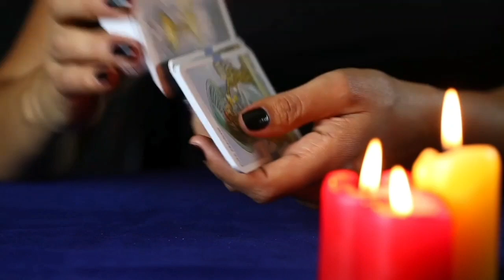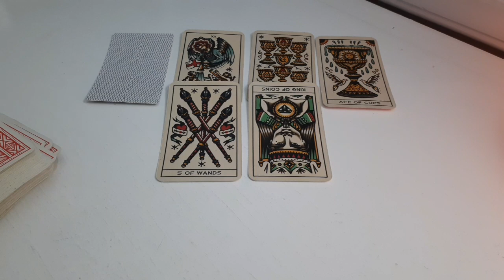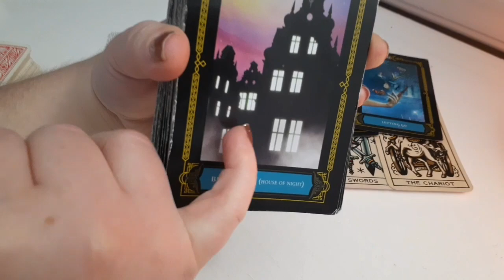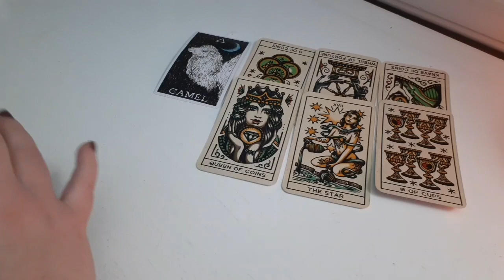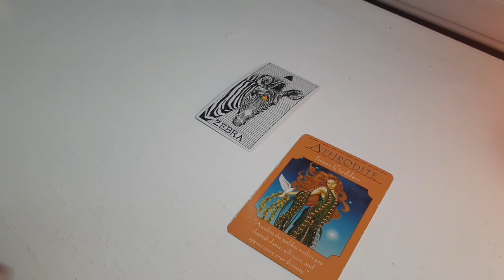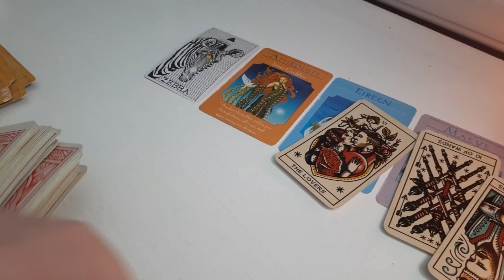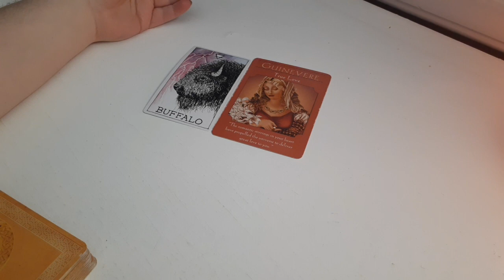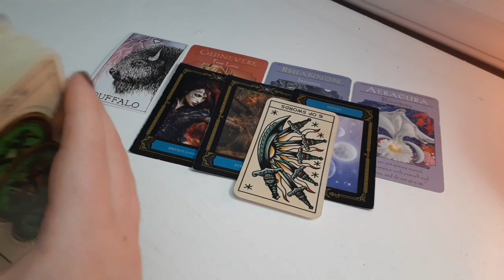🔮 What are you Overcoming?🔮 PICK A CARD TAROT READING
👸My Great Awakening👸

When I was a child, I was raised in the Pentecostal Christian church where my grandparents are Pastors. I felt obligated to do so many things and I was never allowed to question "why?" Religion was confining and ironically, caused me to lose faith in God. When I was about 16 years old, I finally left the church to ask questions about who and what God REALLY is. I went in search of higher truth.

That's when, at 23 years old, I had an out of body experience during meditation. I danced with and spoke telepathically to a being of pure, white, divine light. This changed my life forever, and started me on my journey towards enlightenment through the harsh, dark night of the soul, or Kundalini awakening.

I'm a Psychic Medium, Energy healer and Clairsentient. In 2019, I experienced a near death experience. I met my Twin Flame shortly after and then divorced my karmic ex-husband to be on my own and start my new life as a Spiritualist and Divine Feminine. As this was happening, I started to notice my Psychic gifts and abilities were enhancing and I couldn't stop it, no matter how hard I tried.

I am one half of a Twin Flame and am on this journey to show people that in order to be with their Divine Counterpart, you must first be whole within yourself. I receive downloads from Spirit every single day, now. I'm able to channel beings from other star systems for the Great Ascension taking place on earth.

🔮Personal Readings🔮
(Current Pricing for March 2021)

💋$20 USD
(1 Question answered via email. Written summary + photos of the cards pulled.)

💚$60 USD
30 Minute Video Tarot Reading
(2-3 In-depth Questions)

🙏$90 USD
60 Minute Video Tarot Reading
(3-5 In-Depth Questions)

☎️ $125 USD
90 Minute Skype, Duo or Phone Call
For Spiritual Coaching, Tarot Instruction, Law of Attraction Guidance, Reiki adjustment or just to chat with someone who will listen!

Thank you for choosing me to read for you! You guys make it possible for me to do this full time and I appreciate you so much!

**(Please be advised, during tarot readings, I will answer as many questions I can in the time allotted, but there are no guarantees I will be able to get to all of them. Any question is fine, except legal or medical. Generally will have your reading to you within 2-3 days of payment.)

Not required, but DEFINITELY appreciated! Thank you so much ♡

I am NOT a licensed practitioner or doctor. By law, I must inform you that energy work is not a suitable substitute for medical advice or treatment. My readings are intuitively interpreted.  It is not required of you to accept my advice. I ask that you please use common sense and logic while making any big decisions in your life. I am not held liable for decisions you make.  All tarot and oracle readings are considered art entertainment. You MUST BE 18 years or older to book a paid reading with me. For all services, a refund will ONLY be given if I do not actually conduct the reading or energy healing session.

○Timestamps

1- 1:14
2- 12:48
3- 22:57
4- 33:45